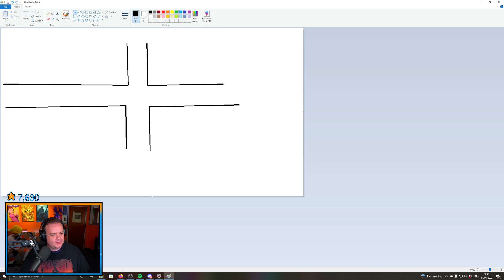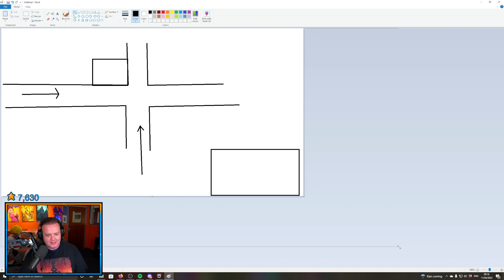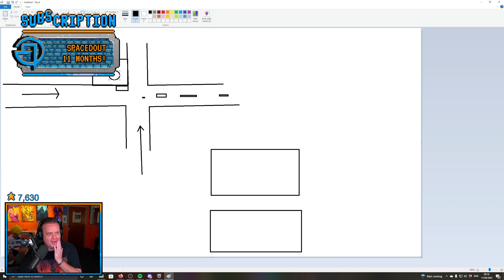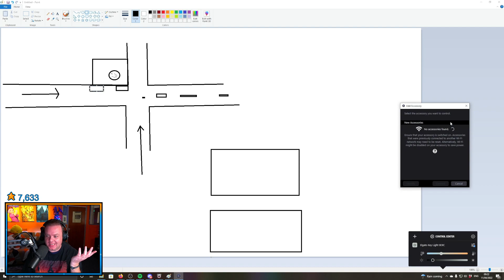Preach's Criminal Past